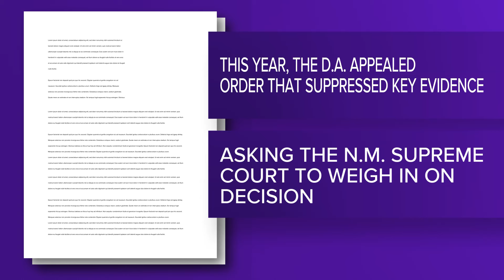Murder trial against Alexee Trevizo in limbo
A jury trial was first slated for Aug. 26 but was removed from the docket. Meanwhile, there's a legal battle over what evidence can be used against the 20-year-old.